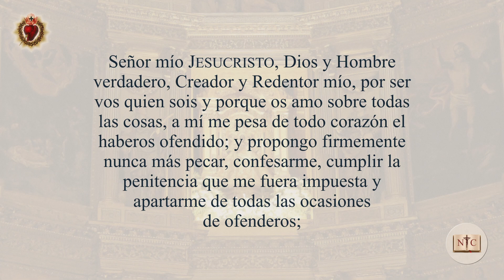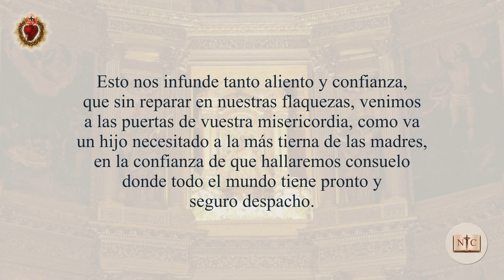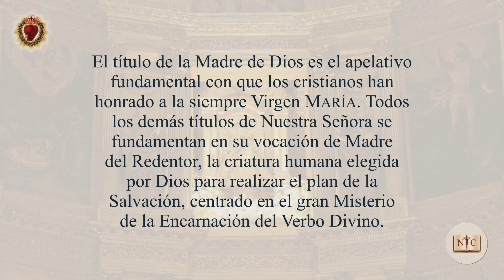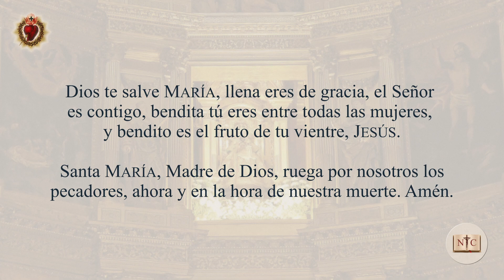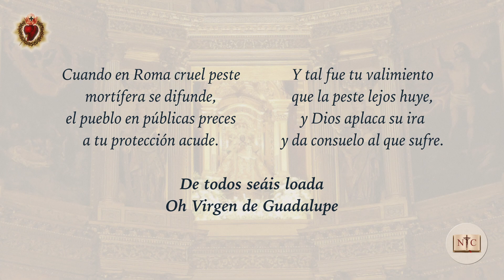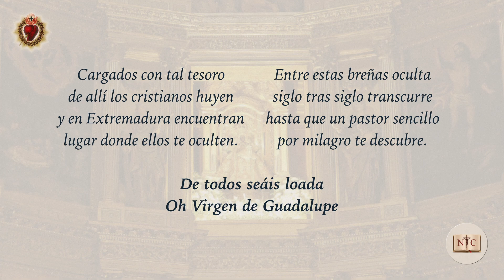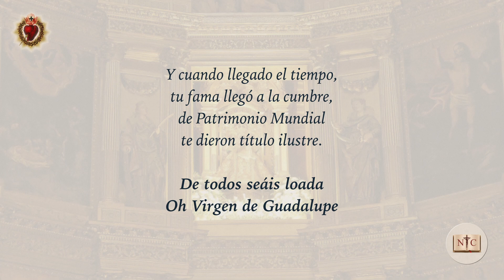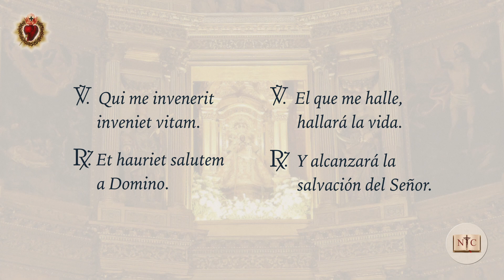Novena Tradicional a Nuestra Señora de Guadalupe - España | Día 9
Entre los célebres santuarios que en  todo el territorio español se elevan a honra de la Madre de Dios, uno de los más insignes es el de Nuestra Señora de Guadalupe, en Extremadura.

Algunos códices antiguos sitúan el origen de la imagen de la Virgen de Guadalupe en el siglo I del cristianismo y a su autor al mismísimo San Lucas. Según la tradición que muerto San Lucas, la imagen fue enterrada junto a él y trasladada junto a sus restos desde Acaya (Asía Menor) hasta Constantinopla en el siglo IV.

Hacia el año 714 huyendo de esta invasión unos clérigos que huían de Sevilla se la llevaron consigo y algunas reliquias de santos, escondiéndolos en los márgenes del río Guadalupe, cerca de la falda sur de la sierra de Altamira, donde fue hallada por un pastor llamado Gil Cordero.

Dale al botón de Me Gusta para que más personas puedan conocer las novenas que rezaron los santos, y millones de católicos más.